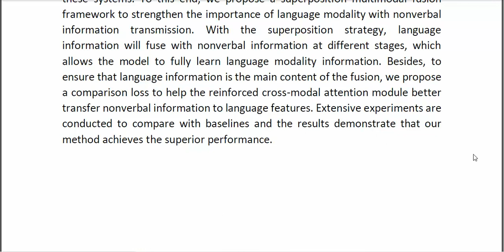Language Reinforced Superposition Multimodal Fusion for Sentiment Analysis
* Complete Source Code
* Complete Documentation
* Complete Presentation Slides
* Flow Diagram
* Database File
* Screenshots
* Execution Procedure
* Readme File
* Video Tutorials
* Supporting Softwares
Support Specialization
* 24/7 Support
* Ticketing System
* Voice Conference
* Video On Demand
* Remote Connectivity
* Document Customization